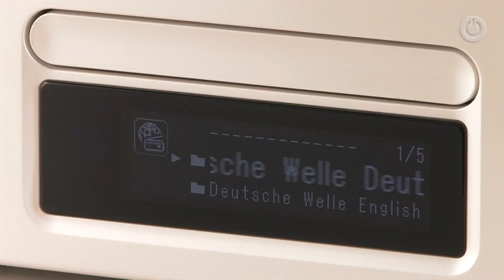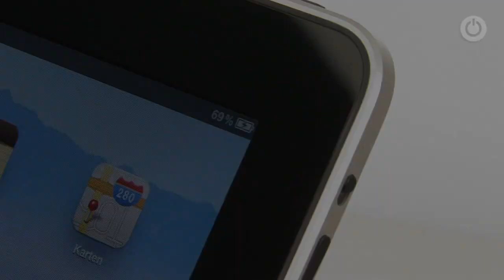Alles über Airplay. Teil 4: Empfänger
Zum Apple-Streaming gehören zwei: ein Sender wie das iPhone und der passende Empfänger. Eine wachsende Zahl an Geräten ist für Airplay geeignet.

Mit iTunes 10.2 und iOS 4.3 hat Apple eine neue Funktion eingeführt: Airplay erlaubt das Audio- und Video-Streaming im heimischen Netzwerk. Von aktuellen Apple-Geräten lassen sich damit Bilder und Töne an geeignete Empfänger übertragen. Als Sender kommen das iPhone (ab 3GS), ein iPod touch (ab 2. Generation), das iPad oder ein Computer mit iTunes in Frage. Welche Geräte geeignet sind, hat Apple in einem Support-Dokument zusammengefasst.

Als Empfänger eignen sich völlig unterschiedliche Geräte. Neben Apple-Produkten wie der WLAN-Station Airport Express oder der Set-Top-Box Apple TV gibt es eine wachsende Zahl an Funk-Lautsprechern, AV-Receivern und Audio-Geräten mit Airplay-Wiedergabe. Zum gegenwärtigen Zeitpunkt spielen diese aber nur Musik. Selbst Surround-Receiver von Marken wie Denon, Marantz oder Pioneer empfangen ausschließlich Ton und können keine Fotos oder Videos von einem Airplay-Sender an den Fernseher weiterreichen.

Um eine reibungslose Funktion sicher zu stellen, müssen die Empfänger von Apple zertifiziert sein Das heißt: Jeder Hersteller schickt ein Muster zur Prüfung an den iPhone-Erfinder. Nach erfolgreicher Abnahme darf das Gerät das offizielle Airplay-Logo tragen. Hinzu kommen Lizenzgebühren, die an Apple zu entrichten sind. Das macht Airplay-Produkte in der Herstellung teurer als Netzwerk-Produkte ohne die proprietäre Streaming-Technologie aus Cupertino.

Auf der anderen Seite erhöht das Zertifizierungs-Programm die Zuverlässigkeit. Nach den Erfahrungen von DIGITAL-ROOM gibt es im Airplay-Betrieb wenig Kommunikationsprobleme. Modelle verschiedener Hersteller funktionieren parallel im selben Netzwerk und spielen die von iPhone, iPad oder iTunes gesendeten Medien in der Regel problemlos. Ein Vorteil, den das Streaming per UPnP und DLNA schon wegen der großen Zahl unterschiedlicher Sender und Empfänger nicht bieten kann. Bricht eine Verbindung ab, liegt es meist nicht an Airplay, sondern an der Reichweite des heimischen WLAN oder produktspezifischen Schwächen. Denn das Logo bestätigt nur die prinzipielle Funktion, es sagt nichts über die allgemeine Qualität des Produkts aus. So gibt es deutliche Unterschiede in der WLAN-Konfiguration von Airplay-Lautsprechern. Manche Modelle verbinden sich per WPS (WiFi Protected Setup) mit einem Tastendruck, andere müssen erst von Hand per HTTP-Adresse, SSID und Passwort mit dem Netzwerk vertraut gemacht werden. Hat das Gerät aber erst einmal Funkkontakt, läuft die Wiedergabe auf allen Empfängern gleich ab. Dafür sorgt Apple mit Airplay.

Der dritte Teil unserer Video-Reihe gibt einen kurzen Überblick über das Produktsortiment.

Autor: Frank-Oliver Grün,  Kamera: Bastian Folkert